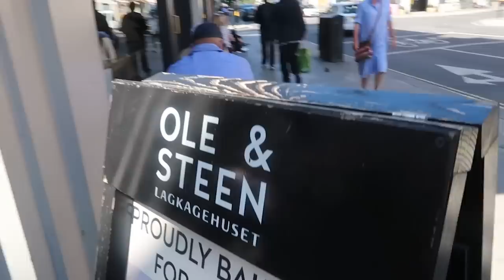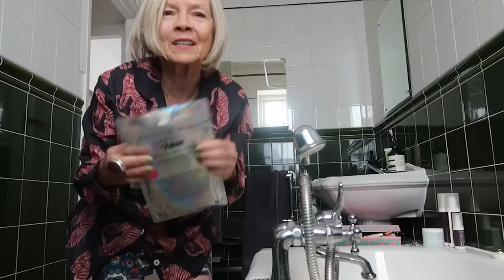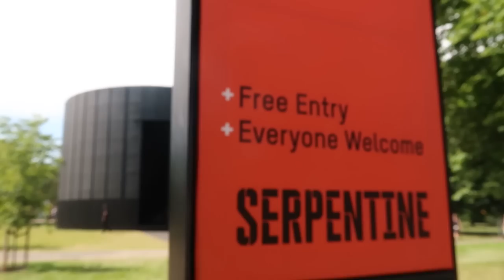TANNING LEGS THE LAZY WAY | WEEKLY VLOG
Hot summer days in London put me in such a good mood. It’s a time to enjoy my summer fashion whilst taking lingering walks through the city. This summer, my fake tan is going to be less smeary and my hands less orange, thanks to one of you. Although the way I apply the self tan may be considered a little bit lazy! I hope you are enjoying the summer and many thanks again for your continued support. It means everything.

Paula’s Choice